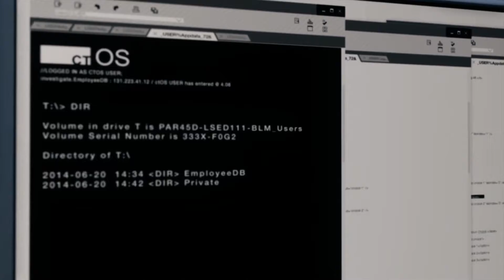Let's Play! Watch Dogs: Bad Blood Part 1 (PS4)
Here we pick up with T-Bone in Chicago about 6 months after Watch Dogs original story ended. We get ready to leave Chi-Town and get a phone call that we just can't ignore.